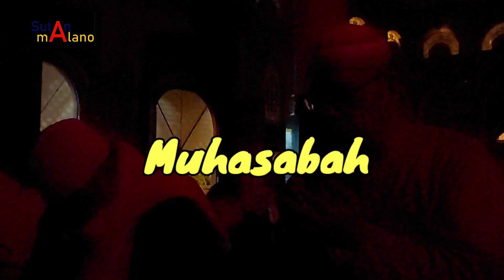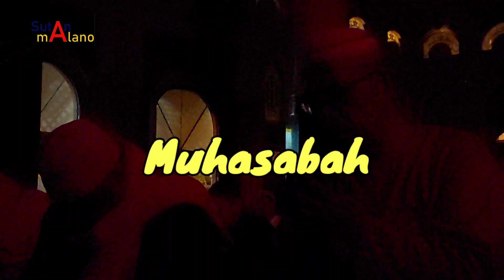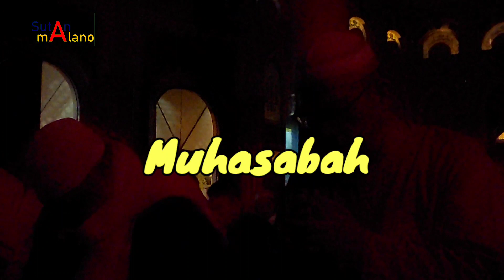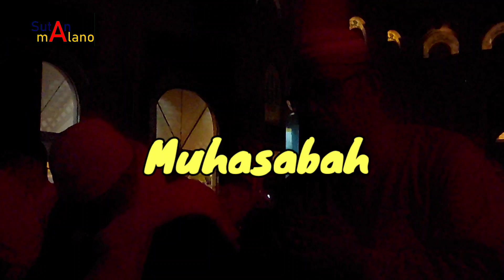Muhasabah, 25 Ramadhan Masjid Agung AR-RAHMAN Pekanbaru